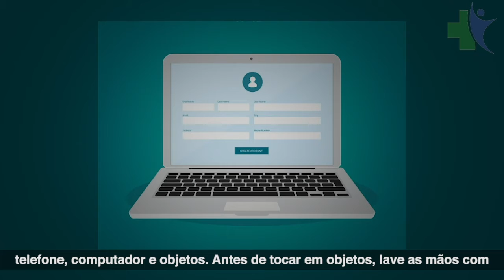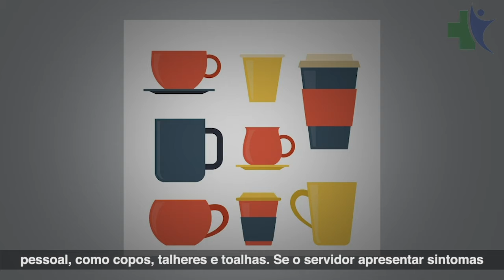VÍDEOS INSTRUTIVOS DO COVID-19 PARA SERVIDORES MUNICIPAL SJP-PR - Distanciamento